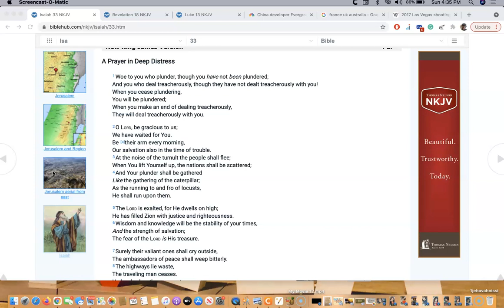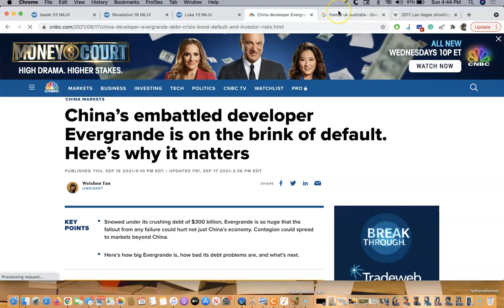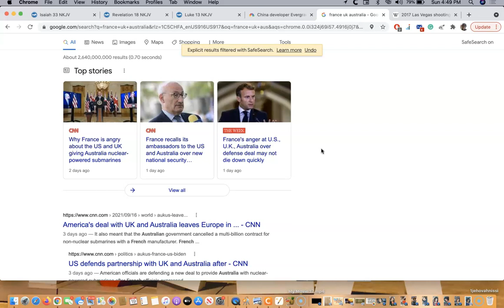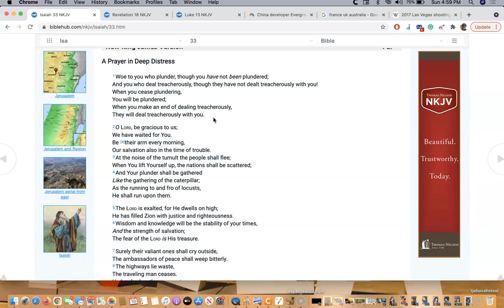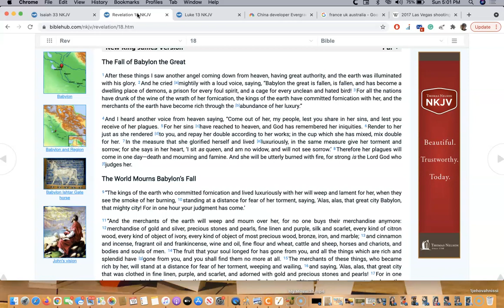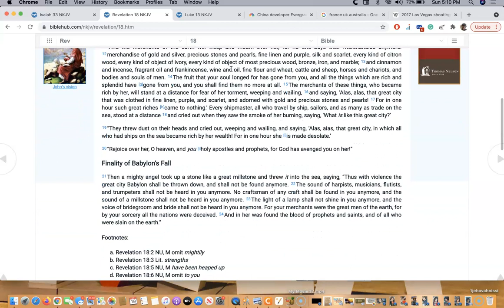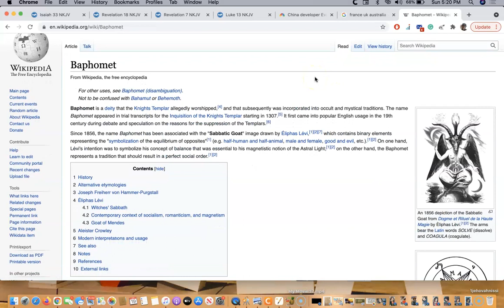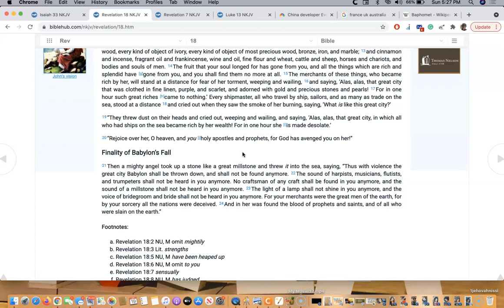The End to the Beginning = Revelation 18